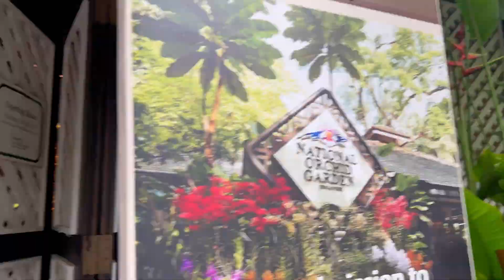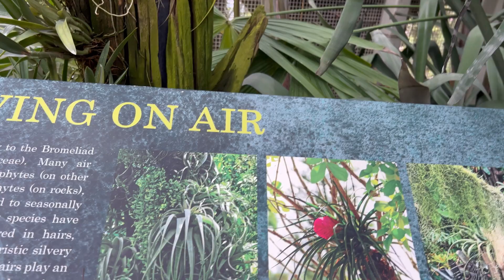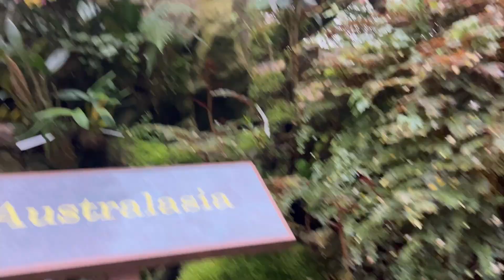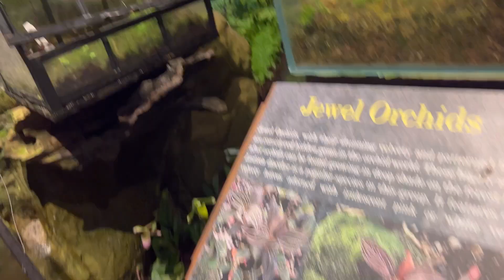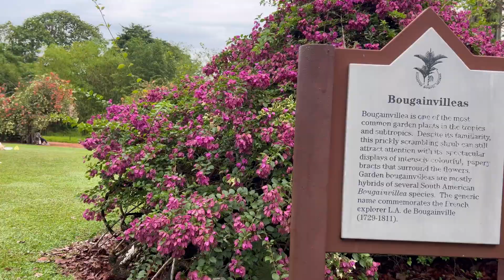VISITED NATIONAL ORCHIDS GARDEN 📍SINGAPORE❤️08/09/2024